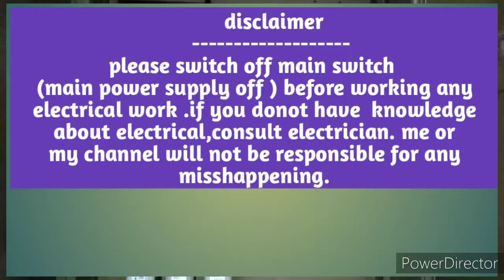How to clean contactor kit of 3TF52| How to clean contactor kit of 3TF53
How to clean contactor kit of 3TF52|
How to clean contactor kit of 3TF53

This video is about what is seimens contactor 3TF52.
There are mainly 4 parts inside contactor.1. Fixed contact 2.moving contact.3.E type soft iron core 4.coil (110,220,415 volt ,AC)
A contactor is an electrically controlled switch ( relay ) which is used for switching an electrical power circuit. A contactor is typically controlled by a circuit which has a much lower power  than the switched circuit, such as a 24-volt coil electromagnet can control a 230-volt motor switch.
There are many types of contactor according to load .and also different coil voltage such as 24v/110v/220v/415v A.C.

My channel.
Cheap and best contactor buying link=

SCHNEIDER LC1D09M7 220 Volts Contactor (Black and Beige, 1 - Piece) =rs=650👇

Schneider Power Contactors 25 Ampere 3 Pole, 1 No + 1 NC
=rs=925👇

Siemens 3-Phase 9A 1 NO -3TF30 10-0A AC Contactor (Standard Size, Multicolour) =
rs=600👇

schiender EasyPact TVS contactor 3P -3 NO AC-3 440 V 9A-220 V Coil (Multicolour) =rs=701

Schneider Power Contactors 32 AMP 3 Pole (1 NO Plus 1 NC) =
rs=1500👇

Schneider LC1D18 Contactor 18A TP 1NO+1NC 220VAC - LC1D18M7 =rs=970👇

SCHNEIDER LC1D32M7 220 Volts Contactor (Black and Beige, 1 - Piece) =rs=2550👇

SCHNEIDER Power Contactor 40 Ampere 3 Pole (1 NO and 1 NC) =rs=1950👇

schiender EasyPact TVS contactor 4P CTR 32A AC1 2NO+2NC 220V 50Hz WB (Multicolour) =rs=1223👇

schiender EasyPact TVS contactor 4P CTR 25A AC1 (4NO) 220V 50Hz WB =rs=976👇

Siemens 32 Amp Power Contactor (Black & White, 230 V)
 =rs=2500👇

Schneider Electric Square D TeSys K Non-Reversing Contactor 3 Pole 6 Ampere 220-230 Volt Coil =
rs=800👇

Tl L&T CS94100 3 Pole Power Contactor 18A MNx 18 1 No 240VAC, 5 X 10 X 5, White =rs=821👇

Tl L&T CS94106 L&T 3 Pole Power Contactor 9A MNX 9 1 NO 240VAC (White, Large)  rs=561👇

Tl L&T Cs94110 3 Pole Power Contactor 25A Mnx 25 240Vac, 5 X 10 X 5, White =rs=925👇

32Amps MCX 03 4Pole Contactor 240V (Catno : CS97011BOOO) =rs=1050👇

L&T (Larsen & Toubro) 415V AC 3 Pole MNX 9 Power Contactors =rs=555👇

Tl CS97011 4 Pole Contactor 32A MCX 03 240VAC AC1 Duty, 20 x 20 x 20 (White) =rs=1000👇

RAJLITE 2 Pole CONTACTOR RCH Type =rs=590👇

Contactor control circuit
Contactor holding circuit
Contactor working principle
Contactor connection#larsen and terbo contactor
ml3 contactor
ml4 contactor
contactor 220v ac